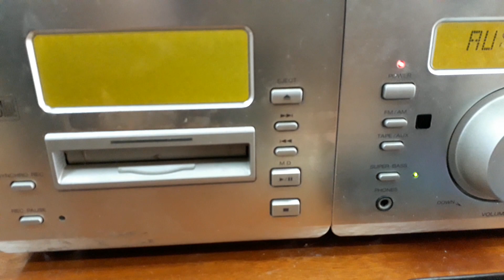(đã bán) Thanh lí công suất Sansui 9MH. Giá lh 0966.584.581